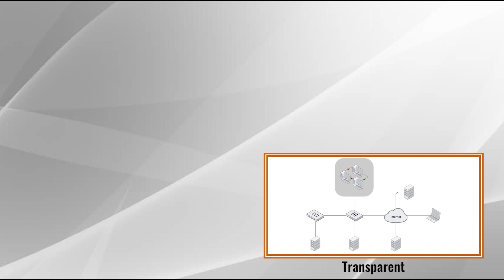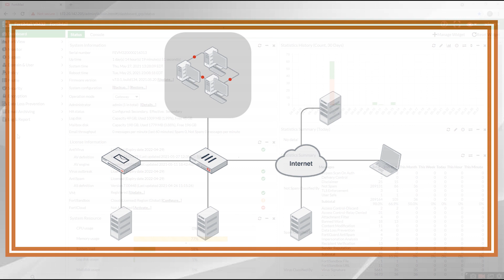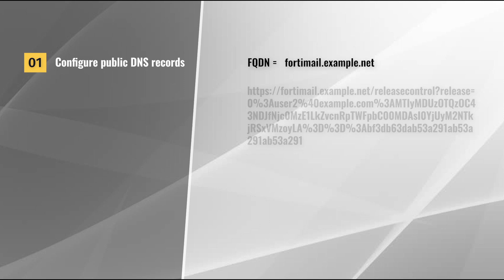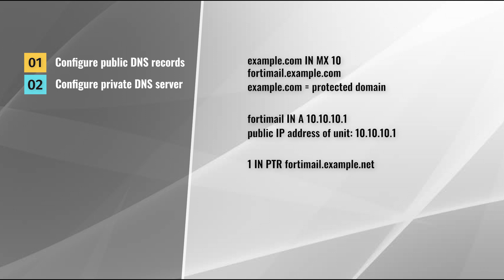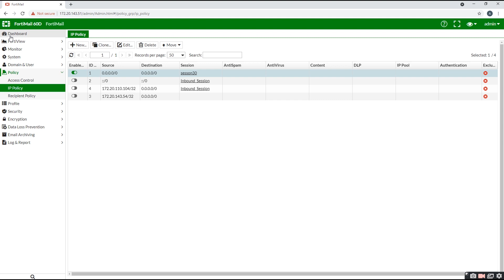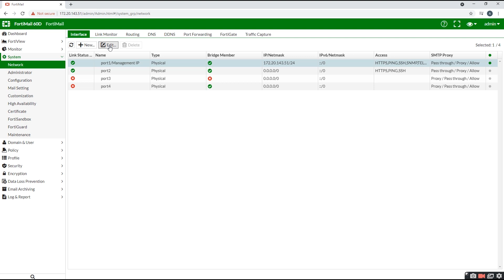Transparent Mode Deployment in FortiMail | Fortinet Product Demo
FortiMail units function on three different operating modes: Gateway, Server, and Transparent Mode. This video focuses on Transparent mode and explains what it is, its benefits, and how to implement it.